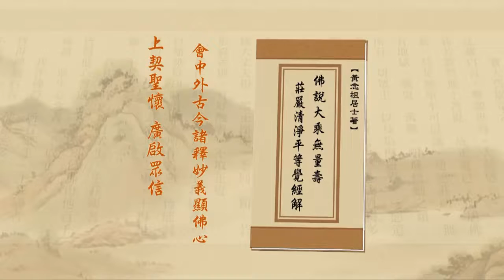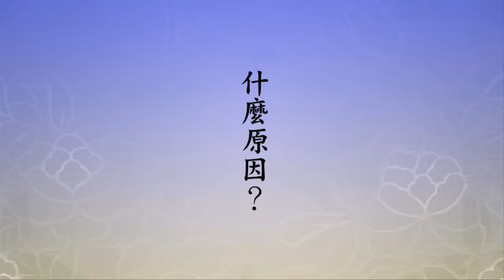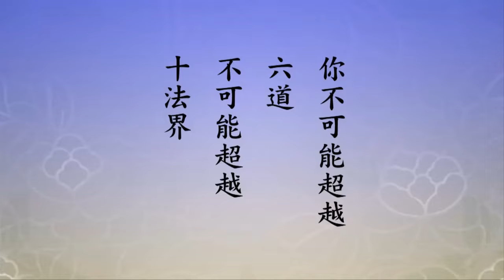淨土大經解演義 第028集｜淨空老和尚主講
【發菩提心就是發成佛的心】